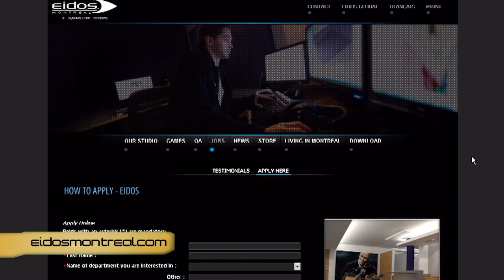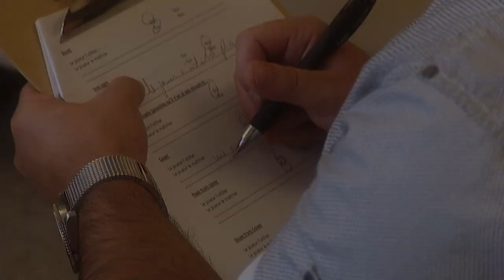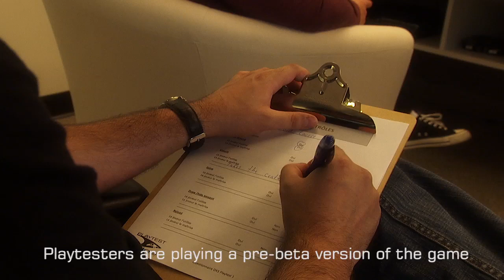DXHR Dev Diaries - Playtesting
In this Facebook exclusive behind-the-scenes video, Alexandre Dessaint, David Anfossi and Jean-François Dugas show us how gamers like you helped shape the gameplay in Deus Ex: Human Revolution.

Or better yet, sign up online to take part in one!